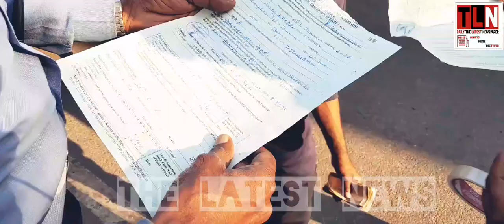Traffic Nakka At Shalamar Reporter - Sonia Dogra Video By - Arjun Ram